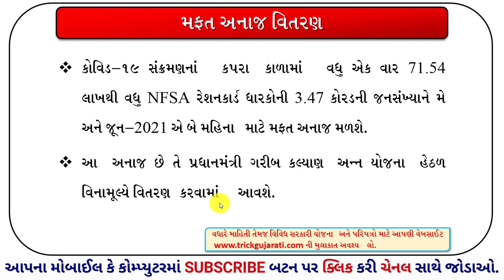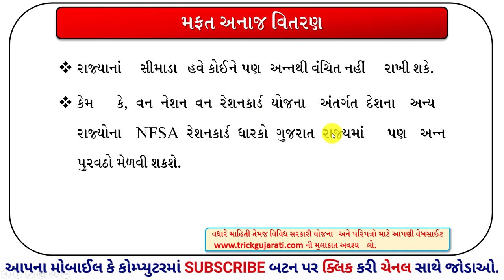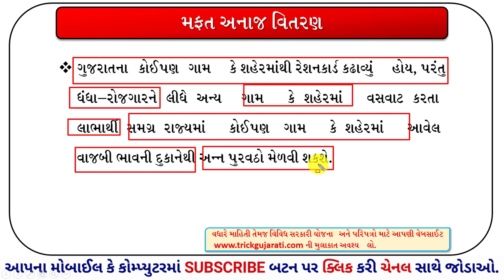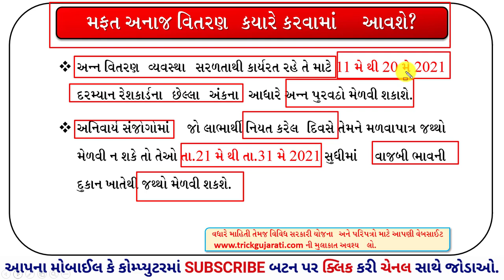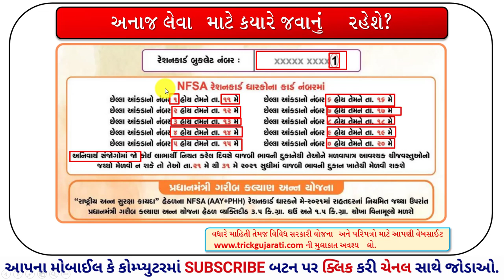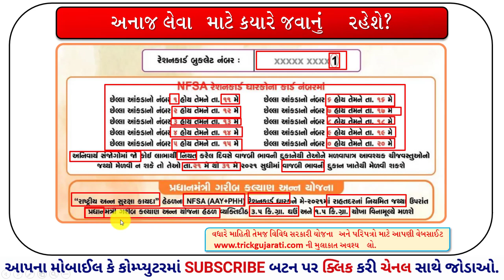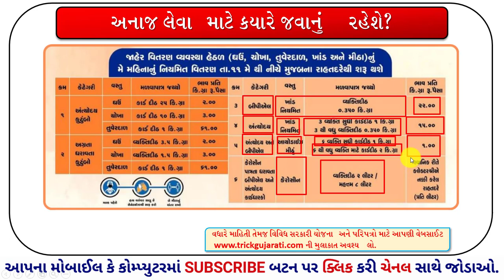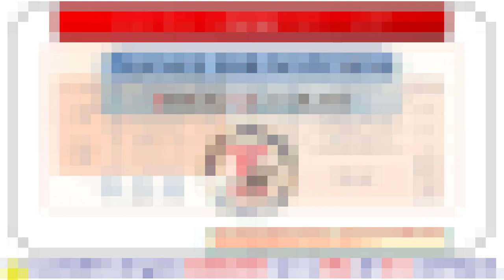મફત અનાજ વિતરણ મે - 2021 || Mafat Anaj Vitaran May - 2021|| રેશનકાર્ડ ધારકોને કેટલું અનાજ મળશે?